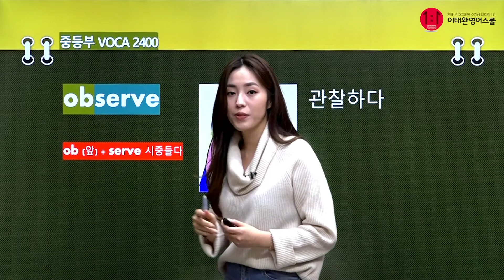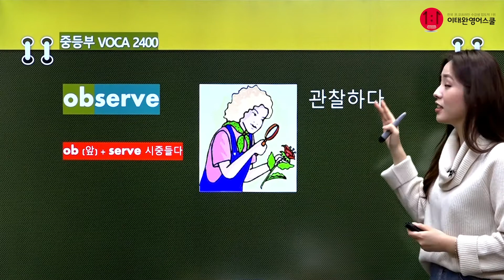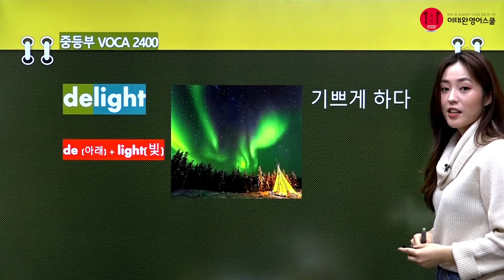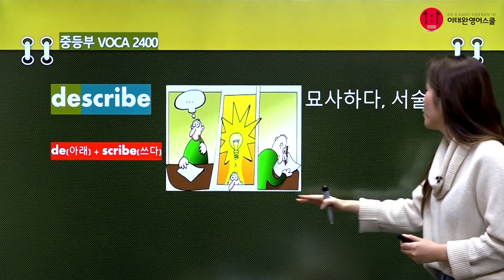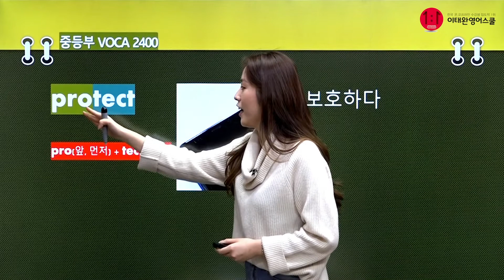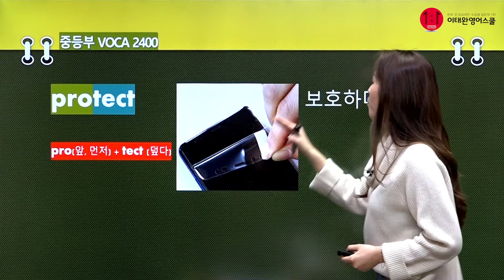이태완의 쌩기초 VOCA 2400 [극초단기 암기법]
이태완의 쌩기초 VOCA 2400 입니다